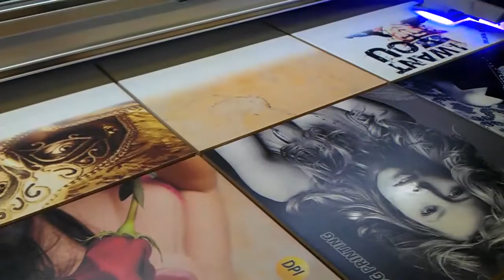How to print on ceramic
The Eagle plotters series has been designed specifically for printing on objects
With its innovative wing design, it allows a rapid set-up for both production and sampling.
Compared to regular plotters (two-point engine), Eagle is equipped with a single-point engine, this allows the machine to have no constraints on the size and you can then insert also very bulky materials for printing. Eagle is perfect for printing on any material, and has a dedicated software, WhiteRip.

It's separated in three models, Eagle 30, Eagle 60 and Eagle 100, which differ in print size. All of our printers are designed and built in Italy, they are all provided with third generation LED lamp group, white recirculation system with pressured colours, height sensors, brushless engines with absolute encoder sensors and a heating system for the print head group.

The supplied equipment includes the WhiteRip dedicated software, with specific functions realized purposedly for UV Printing. Optionals are the vacuumed plate, templates and automations for industrial production .
The UV printing system, as in UltraViolet rays, is based on the fact that the UV rays dry completely and almost instantly the ink, allowing a cleaner print and a better color rendering. To print this way, we use a particolar kind of inks that allows ultraviolet rays to trigger the hardening reation, thanks to their specific composition. The impressive feature about this technique is that the material is ready and usable already at the end of the printing process! UV Printing can be done on any kind of material, with beautiful results: glossy, embossed, gummed just by printing on the desired surface.

The special inks used by us are resistant to weathering, allowing their use in any medion for exposure to sunlight or weather, in a completely safe way.

Besides the obvious advantage of a print on par with high definition prints, with this system, you will eliminate the use of chemical substances that are highly toxic or solvents (traditional inks contain usually 60 to 70% of these substances).